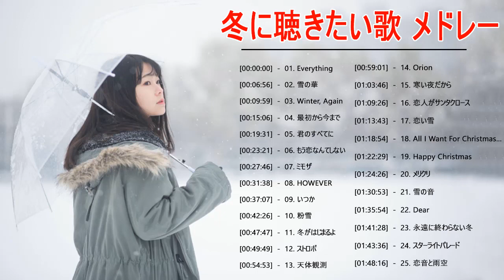冬の歌/ウィンターソング 邦楽メドレー！冬に聴きたい感動する歌/泣ける曲 バラード おすすめJ-POPベストヒット！【作業用BGM】 VOL4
jpop 冬の歌,冬の歌 jpop,冬の歌 メドレー,テンションあがる冬ソング,冬に聴きたい曲 メドレー,冬曲 ウィンターソング 邦楽 洋楽 冬歌 メドレー,冬に聴きたいアニソン,冬に聴きたいbgm,冬に聴きたいラブソング,冬に聴きたい曲 洋楽,冬うた 邦楽 洋楽 ウィンターソング 冬曲 メドレー,冬に聴きたい歌 ウィンターソング 冬うた J-POP メドレー,クリスマスソング,クリスマスソング ベスト,冬の歌 メドレー 感情が盛り上がる曲 おすすめ 邦楽,ウィンターソング,冬うた,冬うた 2020,ウィンターソング メドレー,ウィンターソング 2020,JPOPミリオンヒット,JPOP ランキング,JPOPメドレー,JPOP ベスト,Jpop冬うた・ウィンターソング 邦楽メドレー！冬に聴きたい感動する歌・泣ける曲 バラード おすすめJ-POPベストヒット！,冬に聴きたい歌 ウィンターソング 冬うた j-pop メドレー,VOL4